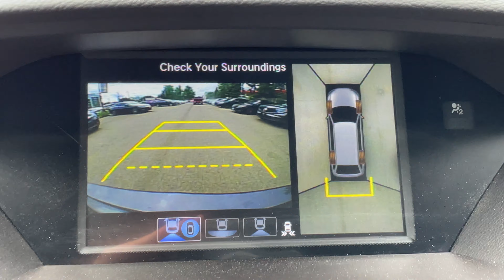2017 Acura MDX Elite TN25757A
Modern Steel Metallic on Black Leather